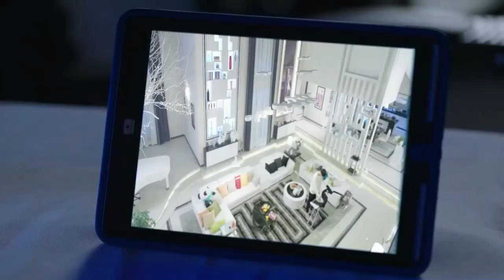تحاول ان تكتشف فيما اذا كان حبيبها شاذا ( حبيبي المذهل )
قصة الدراما الى أى حد يُمكن أن يتقاطع قدرهم فى التاريخ ؟؟  شو ليانغ شياو رجل يملك قوى خارقة كان يتجول بها على الأرض من 500 عام ولكنه حُصر فى فخ جعله يقع في نوم عميق خلال الـ 100 عام الماضية وعندما تقع الممثلة تيان جينغ زى فى حادثة سيارة يتحرر لينغ شياو من فخ النوم ويستخدم قوته لتضميد جراحها وإعادتها إلى الحياة .ومع عدم وجود مكان له ليذهب إليه لينغ شياو يجبر على مرافقة جينغ زى إلى شقتها ويصبح متورطاً فى عالمها المجنون لصناعة النجوم تحت ظلال العالم المتكامل للنجوم وخلال محاولتهم خلق علاقة أفضل بينهما يصدمان من معرفة أن قدرهم متشابك من خلال مؤامرة اُحيكت من عده قرون.